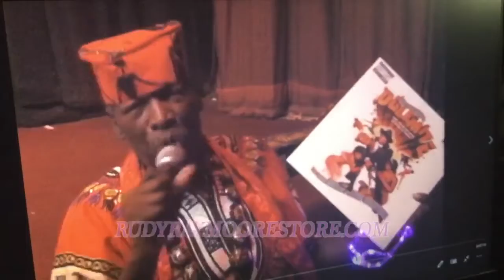Dolemite is my Name as Rudy Ray Moore.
By:Donald Randell.